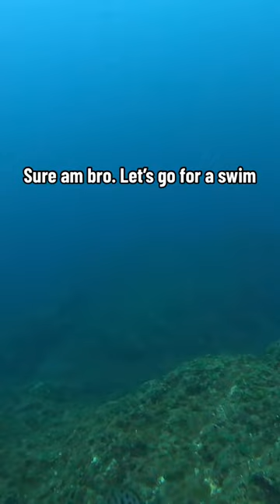scubadiving I don’t just film sharks and orcas, infact, i try and film and bond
scubadiving I don’t just film sharks and orcas, infact, i try and film and bond with any animals that i see 欄 Scuba diving around the world means i can interact with lots of different species. This little fish is a puffer fish, a little lost one. Puffer fish will PUFF UP when threatened but clearly he feels ok aroun